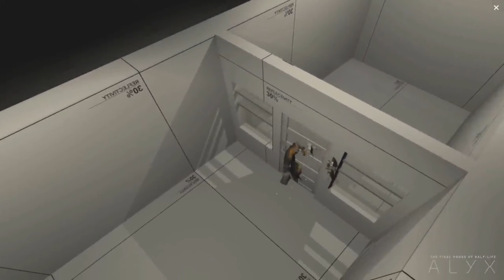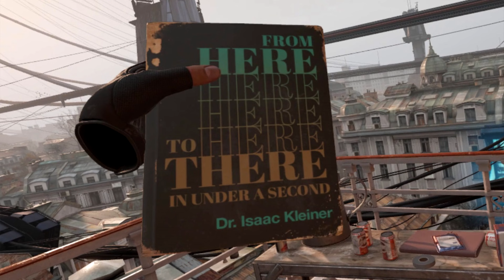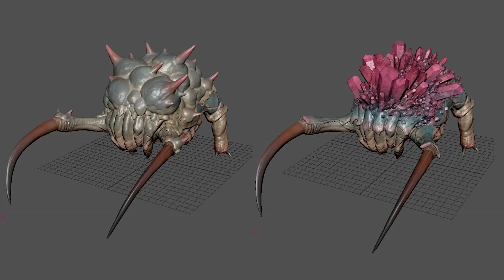Вырезанный контент из Half life Alyx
С выходом half life Alyx, люди полезли анализировать файлы и вытягивать вырезанный контент. Позже сами разработчики выпустили книгу Final Hourse of Half life Alyx, где было выложено еще больше вырезанного контента. В этом видео я попытался скомпоновать все что я нашел на просторах интернетов. Определенно я мог что-то забыть.